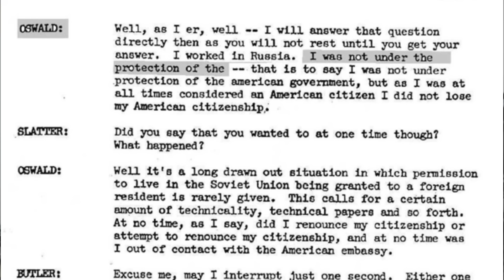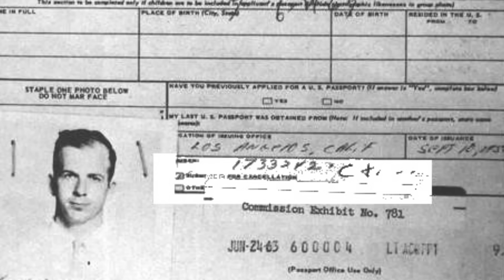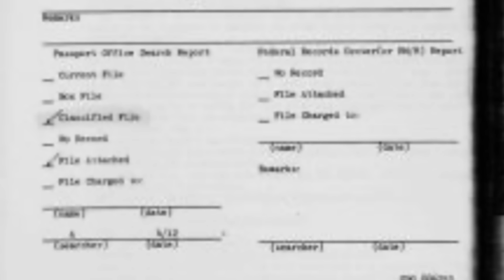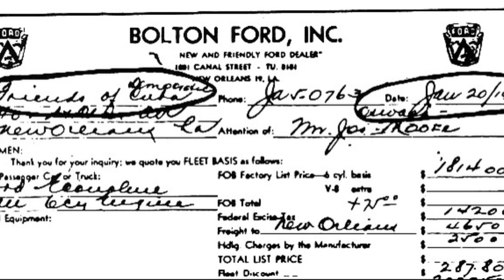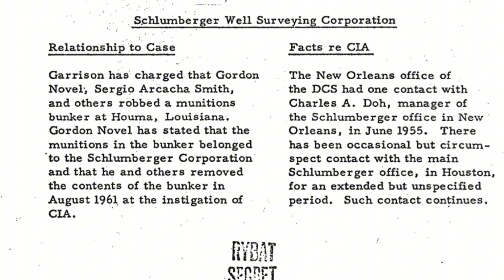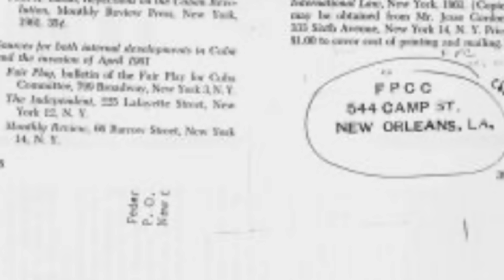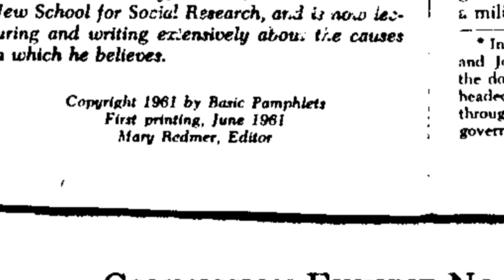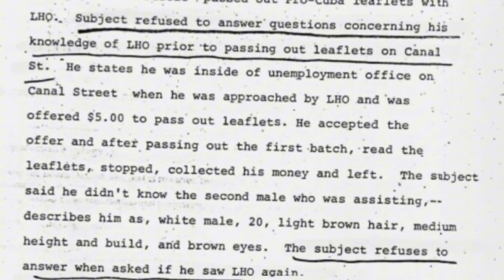Recap & Rebuttals - Part 10 (Episodes 46-49) Featuring James DiEugenio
In this 10th edition of Recap and Rebuttals, we’ll be talking Reily Coffee Company, Judyth Vary Baker, State Department Lookout Cards, the ties between Oswald and Guy Banister, Oswald’s FPCC work, his arrest in New Orleans, and subsequent media blitz there. We are joined by author/screenwriter James DiEugenio.